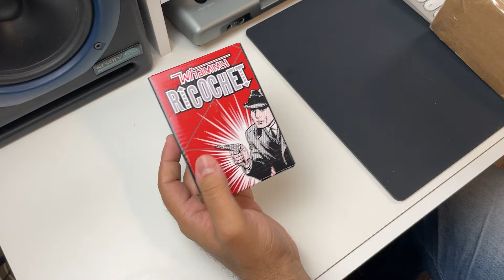Vlog-Vida Ep. 05: Atualização do Pedalboard, Passagem de Som e Unboxings!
Bom, nem só de review de pedais vive um músico pseudo-youtuber! Aqui, a ideia é fazer um quadro de comunicação mais direta, contando algumas coisas que acontecem na vida como músico e aproveito para ir fazendo atualizações sobre o Diário de Pedais.
Agora o Vlog-Vida tem um lema, ou Slogan! Cortesia do querido amigo Henio OKF, que disse "Afinal a vida é o que acontece entre um pedal e outro". 🤩

Neste vídeo mostro a atualização que fiz no pedalboard, com a troca de uma pedal e a reorganização dos cabos. Também conto sobre a passagem de som e montagem da orquestra no musical Elvis: A Musical Revolution.

📷 Meu perfil no instagram: @cardoso.guitarra